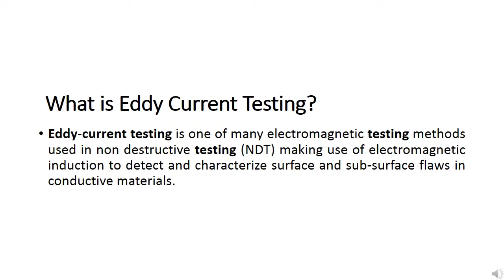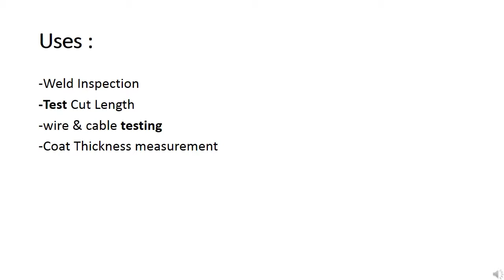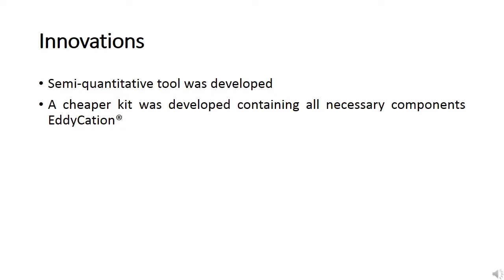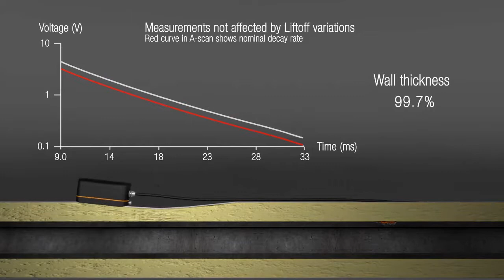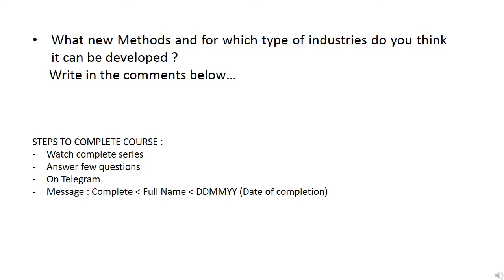EDDY CURRENT TESTING | Types of NDT | Free certified Youtube course!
This is 4th type of NDT in the series of NDT( NON-DESTRUCTIVE VIDEO) science&technology.
Next Video will be of Eddy Current Testing.
The Steps to get your certificate
1) Watch complete series of NDT
2) Answer few Question by clicking the link available (Exam form Link will be provided in the last Video of this series)

This video is made for solely Education Purpose.
We have left the watermark from where the video has been taken.